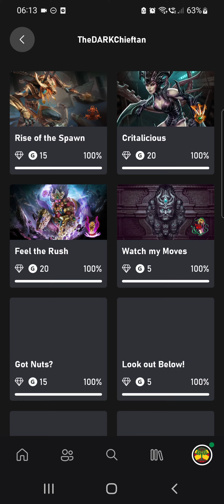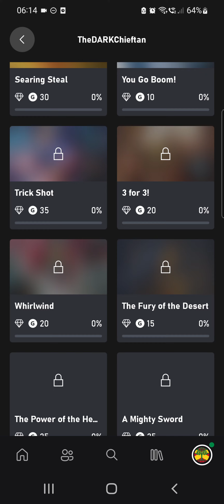93% Of Smite Achievements Unlocked!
Some are either glitched or way too much effort for me to do as a solo queue

Remember that you are all so special and awesome.